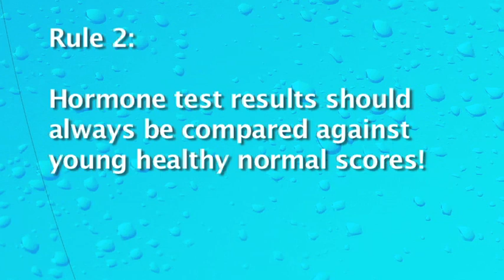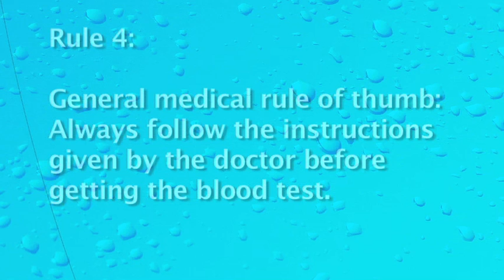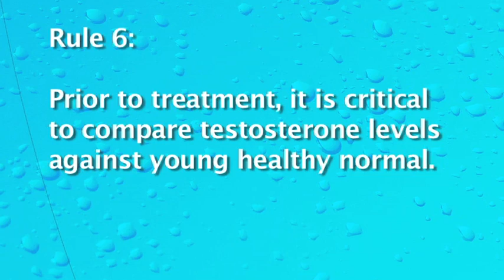Are You a Candidate for Bioidentical Hormone Therapy? Part 1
If you're looking for hints on how to make the decision to get bioidentical hormone pellets, episode 40 of the BioBalance Healthcast has the answers. Hear the first six of the list of 12 rules to follow when considering getting bioidentical hormone therapy. Dr. Kathy Maupin and Brett Newcomb break down each rule to provide a basis for proceeding down this path.

1. Select the best doctor for the job.

2. Hormone tests results should always be compared against young healthy normal scores!

3. Doctors should look at the lab values and the patient history and symptoms all together.

4. General medical rule of thumb: Always follow the instructions given by the doctor before getting the blood test.

5. Successful HRT results will cause some test interpreters to say your levels are too high.

6. Prior to treatment, it is critical to compare testosterone levels against young healthy normal.

Listen to next week's podcast when the remaining six rules will be covered.